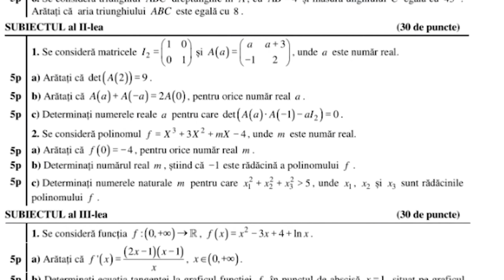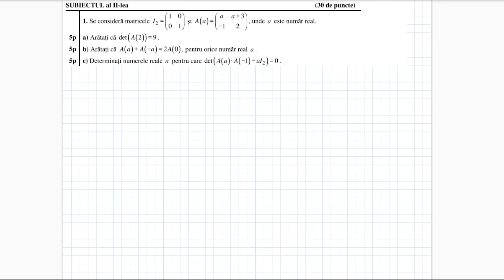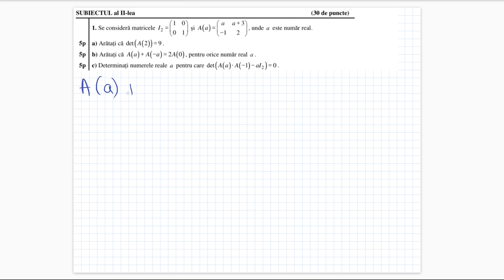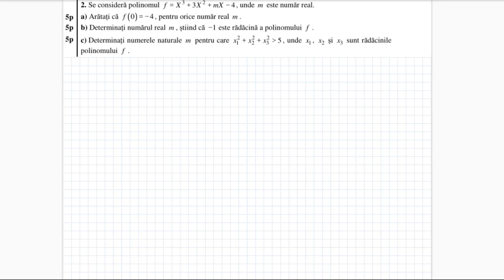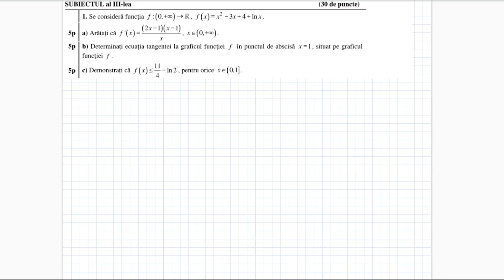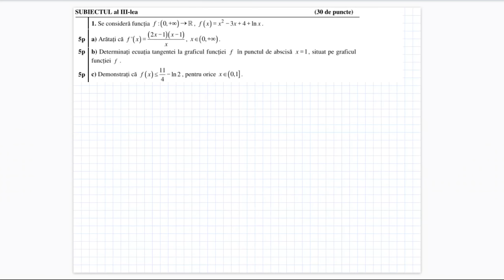Bacalaureat 2023 - Tehnologic - Sesiune speciala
Rezolvarea subiectului de la examenul de Bacalaureat, sesiunea speciala 2023, profil Tehnologic